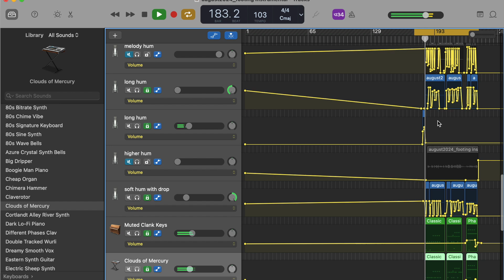August's Song (2024) BTS: ever since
Hiiii! Thanks so much for being here :)  If the thumbnail for this video is flipped, please forgive me, I can't figure out why this is happening! Anyway!
I make experimental songs and creative photos on a monthly basis...documenting and sharing the creative process in videos, photos, and write-ups ... These projects take place on Patreon with a mixture of a lot of other free and paid [mindfully created] content (a range of topics, from wellness, to gratitude, to life lessons through art, to all angles of creativity...sharing my creative process, how I use art/music to process my experiences/emotions, and how I create while navigating chronic health issues - get a feel for things If you'd like to know more about the song, a write up and download is available for Patrons of ANY paid tier (starting at $1/month, give what you wish, cancel/change at any time, or try a FREE 7 Day Trial!)